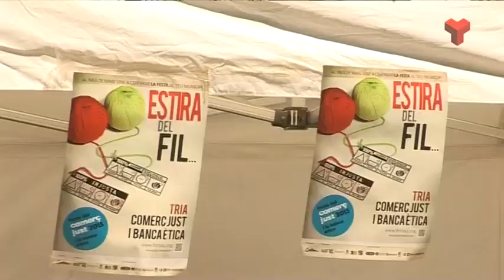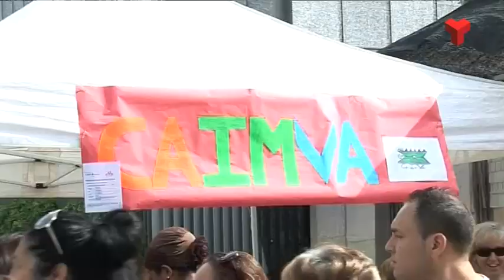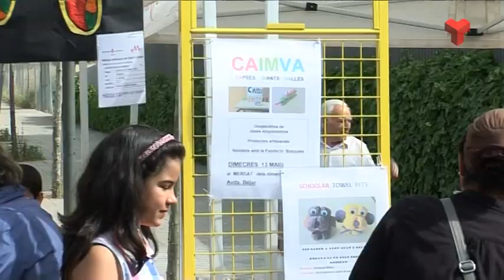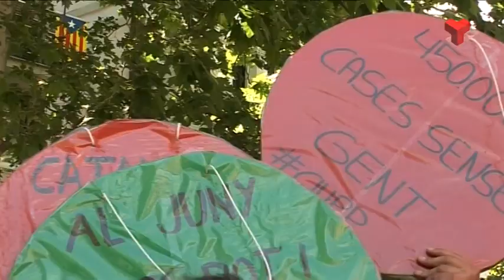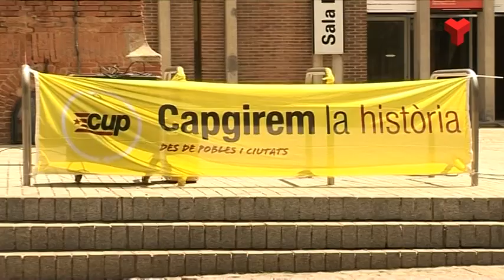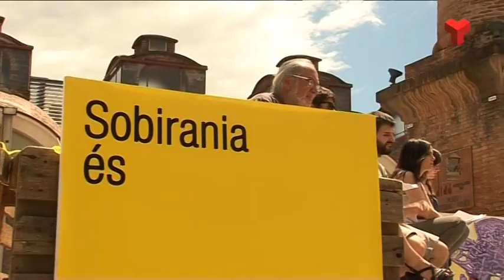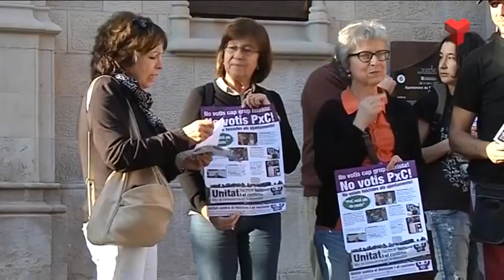Informatiu Vespre dilluns 18-05-2015 de Canal Terrassa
L'Informatiu Vespre de Canal Terrassa Vallès d'aquest dilluns 18 de maig de 2015, presentat per la Laura Contreras i Joan Gutièrrez. Més informació a